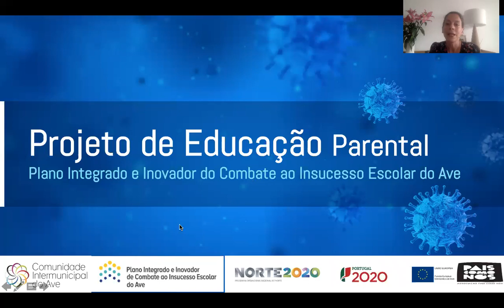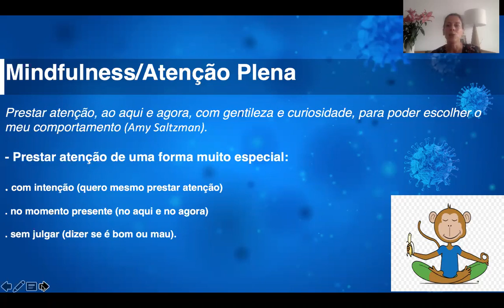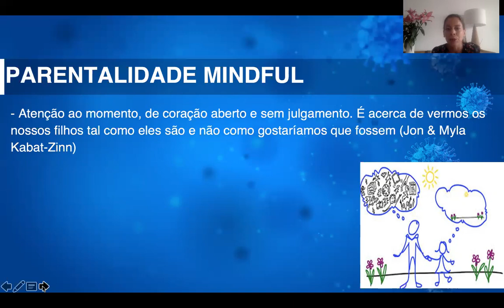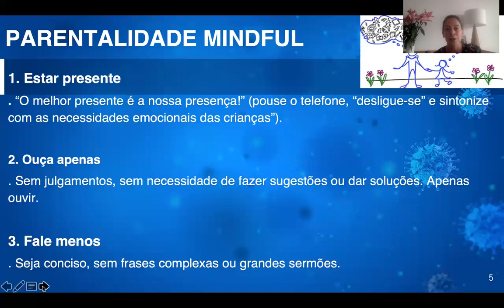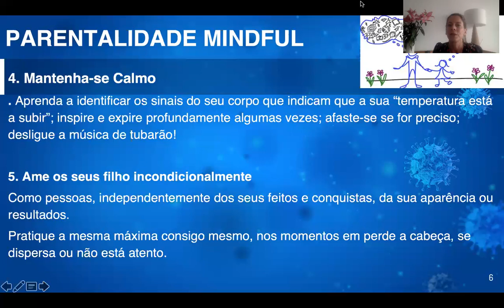SER MÃE E SER PAI NA PANDEMIA COVID-19 - PARENTALIDADE MINDFUL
No âmbito Plano Integrado e Inovador de Combate ao Insucesso Escolar do Ave, desenvolvido em articulação com os municípios, apresentamos o quarto vídeo “ Parentalidade Mindful”, da autoria da Doutora Tatiana Carvalho Homem.
Sabemos que é uma situação difícil para as crianças e adolescentes, mas é também uma realidade adversa para os Pais e Cuidadores, que estão em casa, tentando conciliar a nova rotina familiar e, por vezes, o teletrabalho, sendo assim confrontados com a necessidade de apoiar as crianças e adolescentes no estudo, garantindo que continuam a aprender.
Perante esta situação, é normal que os Pais e Cuidadores se sintam ansiosos, preocupados e perdidos, sendo que esta série de vídeos, realizada no âmbito do projeto de Educação Parental desenvolvido pela CIM do Ave, vem abordar estas circunstâncias atuais da pandemia.